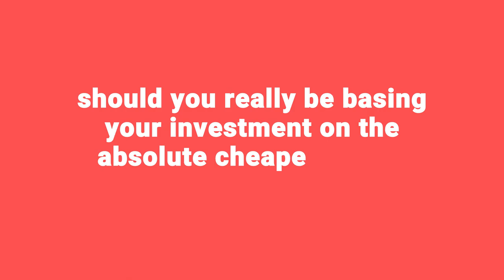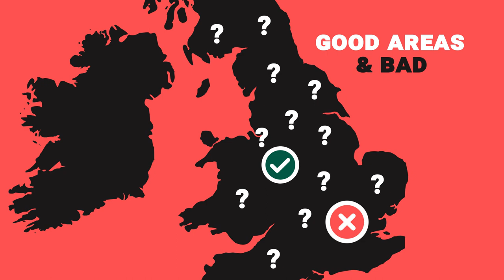Top 10 cheapest places to invest in the UK (2021) | Property Hub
We’ve given you our 2021 buy-to-let property hotspots. But where’s the CHEAPEST place to invest in property in the UK?

Don’t worry, we’ve broken down the top 10 cheapest places to invest in property in the UK this year.

We’ve taken the data from Move IQ, so if you fancy a nosey, you can do so

And if you’re looking for our video on our buy-to-let hotspots for 2021, you can find that

We’re also giving you info on our FREE webinars that are running a few times a week for people who are new to property investing.

Also we’ve just launched a brand new podcast - and it’s one you can watch too!

Aptly called Any Other Business, the new show is a brutally honest window into the daily reality of running a growing business. Rob & Rob will be sharing their daily disasters and admitting to multi-million pound mistakes as they document their journey on attempting their most audacious move yet...